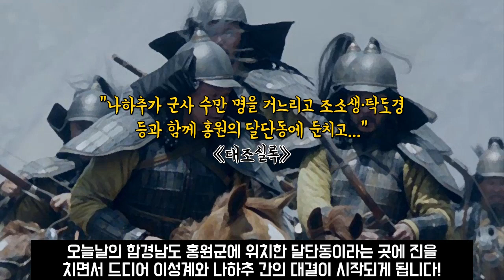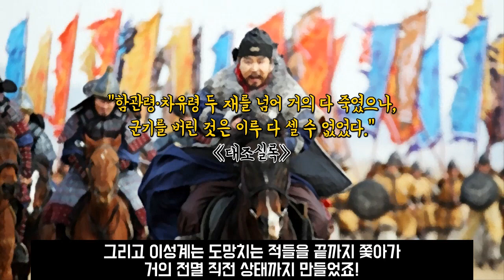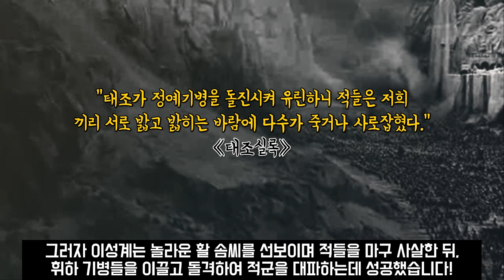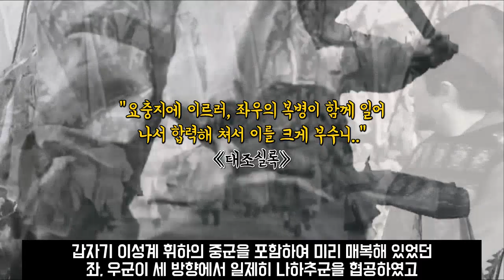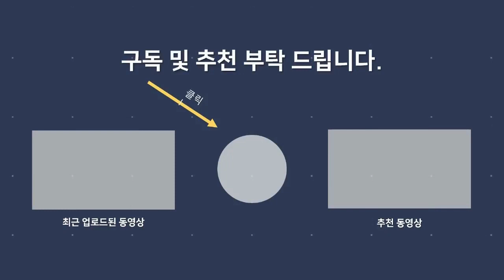고려의 명장 이성계, 동북면을 평정하다! (feat. 원나라 군벌 나하추)